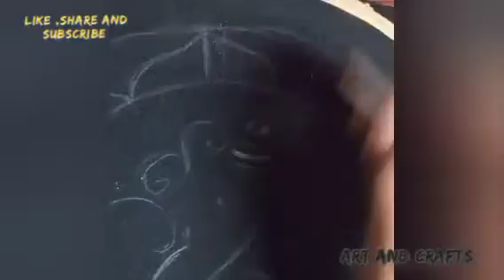Fabric panting of ganesh || In black cloth || by art and craft || by S.F.A.S